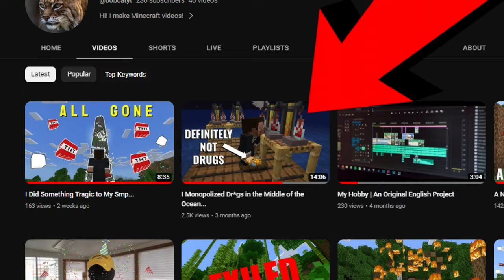Minecraft Noob Joins a CREATE MOD SERVER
In this video, I was invited to a Create Mod Minecraft Server but I literally have no idea how Minecraft Mods work much less Create Mod. This was a massive learning curve but also a lot of fun! Massive thanks to Bismarck and Karma for letting me be a part of this amazing server. Sadly, there probably won't be a sequel to this video.

I have played modded Minecraft once and now I am invited to a create mod server... This was super fun to learn about and I hope you enjoyed watching!

Mysda's Channel: @Mysda_
Obsidian Cosmos' Channel: @obsidiancosmos

Joining the discord will also give you early access to new videos, the potential to listen to live podcast events, and interact with the community, FOR FREE!

BIG THANKS TO @coolturtleworld  FOR LETTING ME USE HIS MUSIC!
0.00 All Aboard da Frend Ship - cool turtle
0.11 Prelude in C minor, BWV 999 - Johann Sebastian Bach
0.20 Don't Mind Me Im Just Vibin' - cool turtle
0.36 Subwoofer Lullaby - C418 (R3 Music Box cover)
1.01 Intruder - Stray OST
1.34 Slums - Stray OST
2.14 Turtle Movez to the Big City - cool turtle
2.33 Phonk Racing Sigma Drift - Infraction
2.44 Turtle Moves to the Big City - cool turtle
3.30 Hatching - Stray OST
4.06 Order Station - Papa's Pizzeria
4.26 Badinerie - Johann Sebastian Bach
5.54 Topping Station - Papa's Pizzeria
7.20 I Realy Like Ice Cream - cool turtle
8.33 Cool Down - Stray OST
9.32 Pizza Slice? Oh, That's Nice - cool turtle
10.18 Today's Results - Papa's Pizzeria
11.30 Circlez - cool turtle
12.00 Piano Concerto No. 2 - Sergei Rachmaninoff
13.01 Hey Computer - cool turtle
13.20 Secret Lab - Stray OST
13.57 Main Menu - cool turtle
14.42 Circlez - cool turtle
15.39 Intro - Papa's Pizzeria
16.07 Field Theme - cool turtle
18.24 Paulie the Pinecone - cool turtle
19.18 Violin Concerto No. 1 - Johann Sebastian Bach
21.39 City - KUWAGO